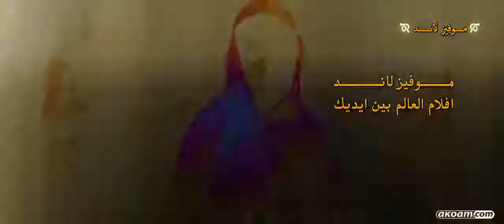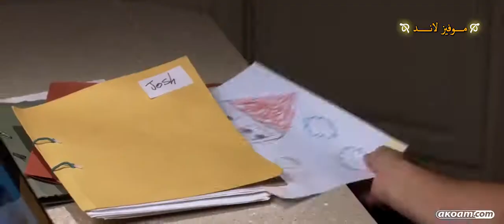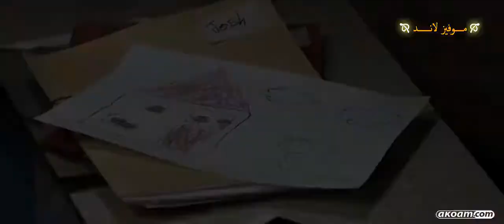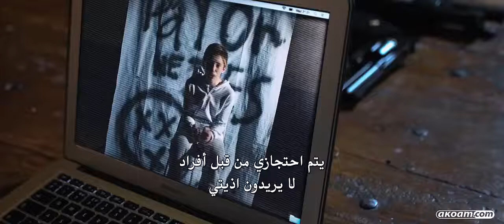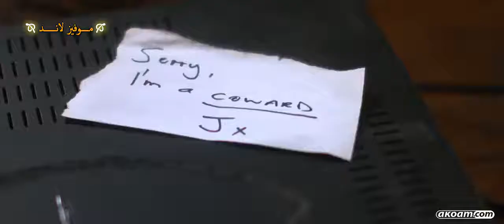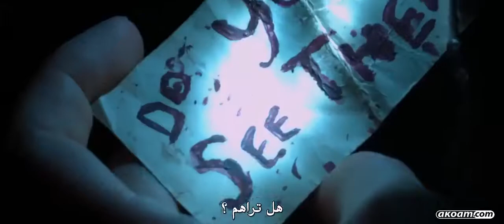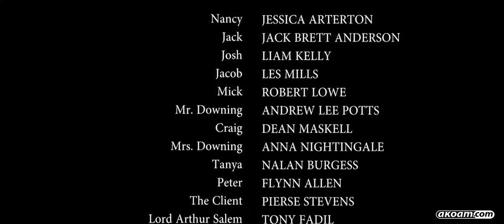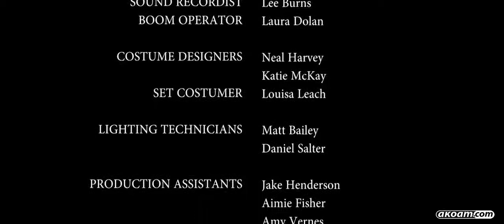أقوى فيلم رعب و اثارة مخيف جدا و المفزع مترجم كامل بجودة HD حصريا 2018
ارجوا الاشتراك وتفعيل الجرس للمشاهدة كل جديد

افلام عربيه
افلام اجنبيه مترجمه
افلام هنديه مترجمه
منوعات ضحك وفرفشه